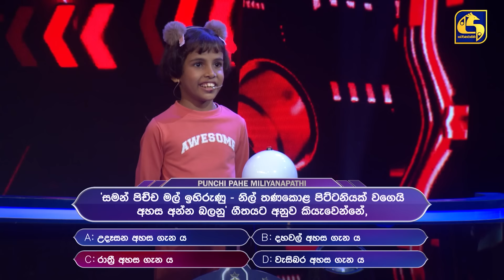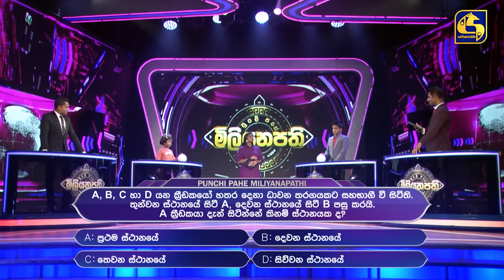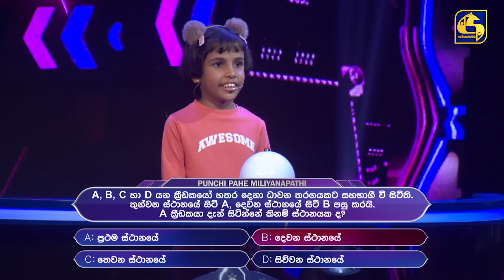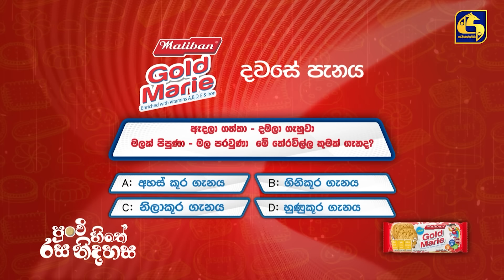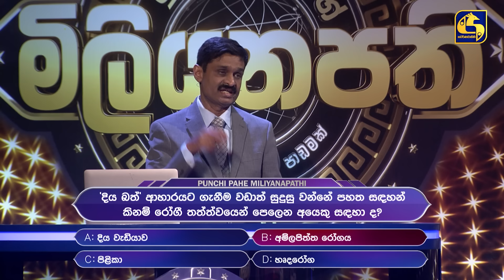පුංචි පහේ මිලියනපති - PUNCHI PAHE MILIYANAPATHI - 2024.06.30